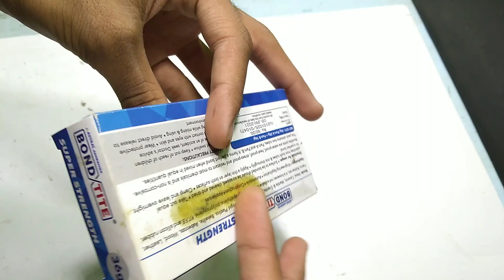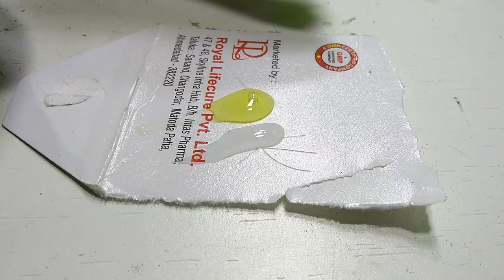How To Make Screwdriver At Home | Screwdriver कैसे बनाये IN Hindi